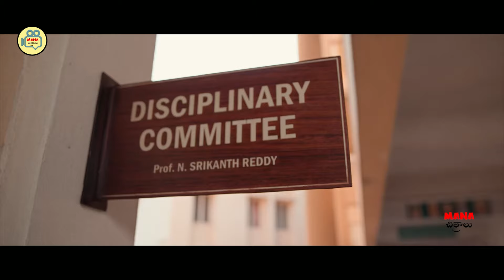Sangeeth Shobhan And Vishnu Oi Funny Comedy Scene | Mana Chitraalu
Watch and Enjoy Sangeeth Shobhan And Vishnu Oi Funny Comedy Scene | Mana Chitraalu